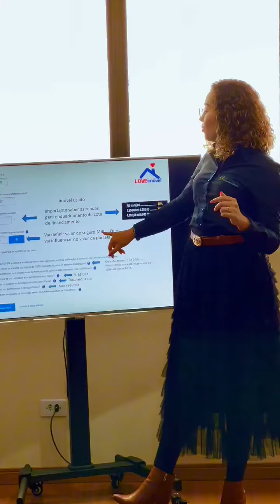Treinamento Intenso e Premiado da LoveImóvel com Suellen: Parte 2 em Breve! 🚀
✨ Dia Incrível no Treinamento da LoveImóvel com a Suellen! ✨ Nosso time teve uma jornada de aprendizado intensa, com treinamentos práticos e perguntas valendo prêmios incríveis. 🏆🎁 Foi uma oportunidade única de crescimento e interação. Fique ligado, porque a Parte 2 está chegando e você não vai querer perder! 🚀